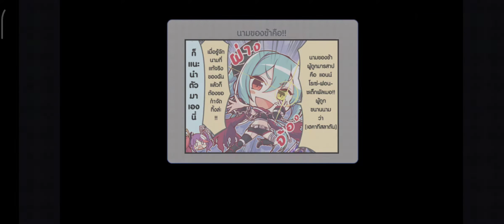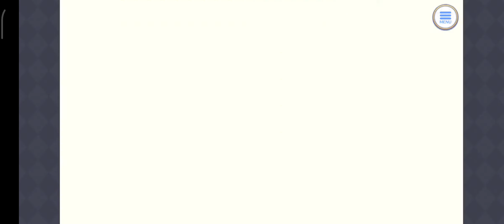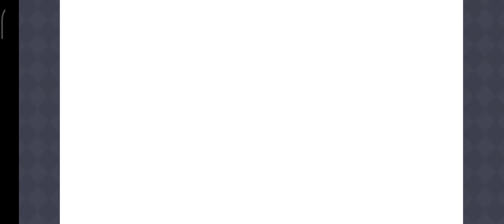[Princess Connect Re:Dive] Luna tower ซิสเตอร์-บุ๊คกิ้ง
Timeline
ตอนเริ่ม 【00:00】
ตอนที่1 【02:49】
ตอนที่2 【06:27】
ตอนที่3 【10:16】
ตอนที่4 【13:20】
ตอนที่5 【16:51】